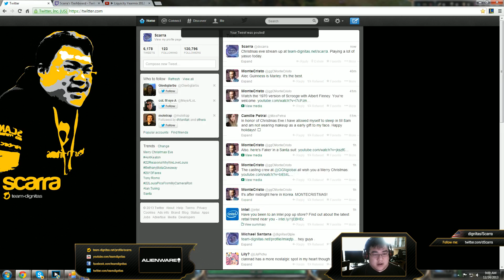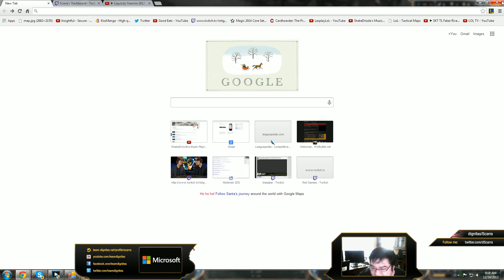Scarra Yasuo vs Gragas | Diamond 1 ranked solo queue Mid lane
Draft LCS Teams and Win Money $1,000,000 prize pool at Vulcun
For links to Scarra's social media and live stream see the bottom of this description.

We aim to upload 20 LoL Pro Vods per day in the exact(best) quality they were streamed in.  We organise the videos into separate playlists of each professional player so they are easy to find.

Scarra

Check out Scarra's livestream and socialmedia below